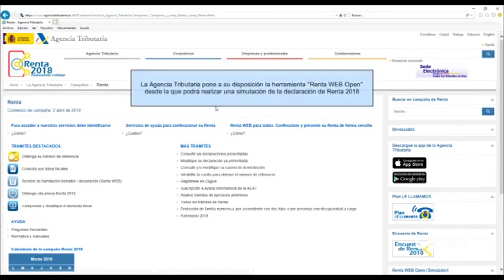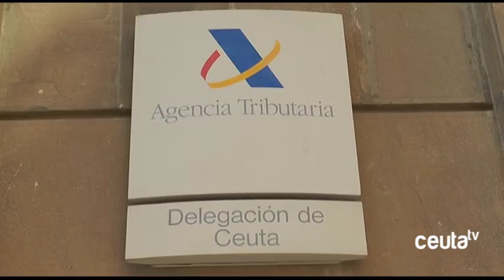Aviso para rezagados: finaliza el plazo para presentar la declaración de la Renta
Mucho ojo a los más rezagados porque este miércoles ha finalizado el plazo para presentar la declaración de la Renta en los casos en los que el resultado era a ingresar a Hacienda y con domiciliación bancaria. Aquellos contribuyentes cuya liquidación de IRPF tenga resultado a devolver o no quieran domiciliar el ingreso tendrán algo más de margen, hasta el próximo lunes.